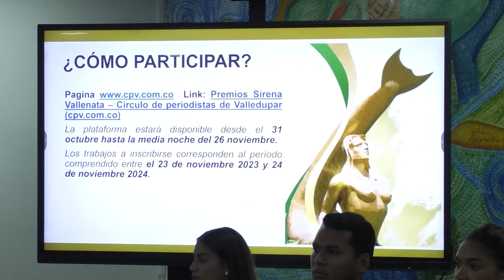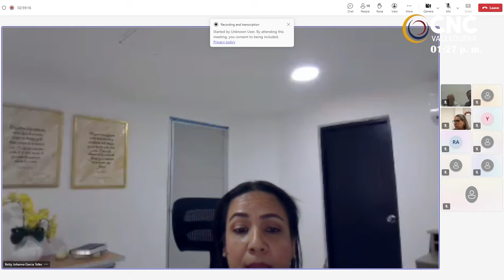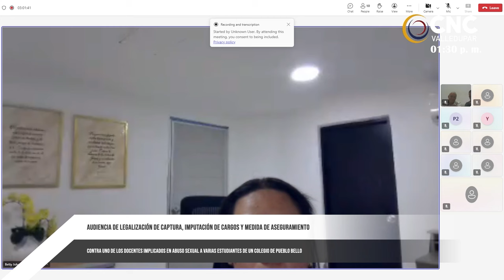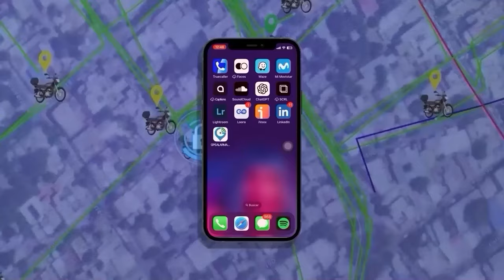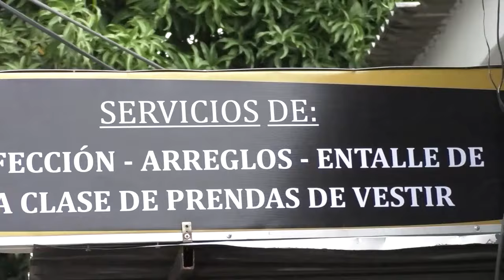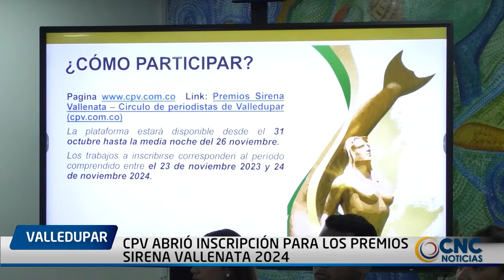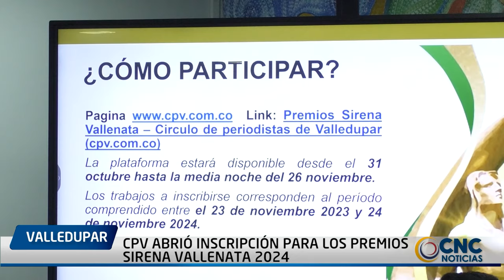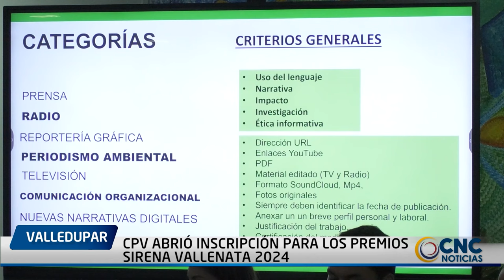CNC NOTICIAS VALLEDUPAR EMISIÓN CENTRAL 30 OCTUBRE 2024